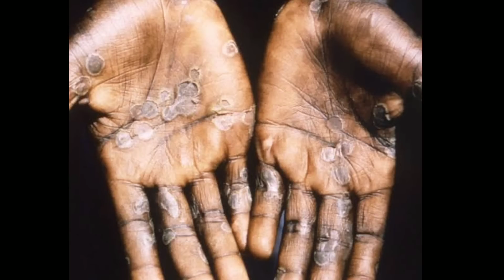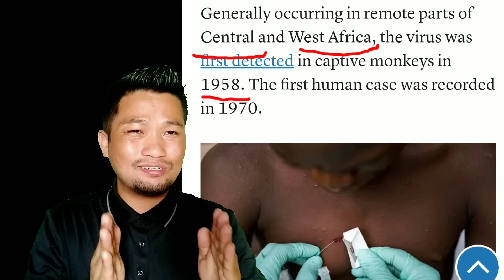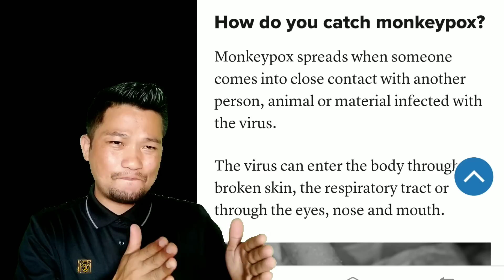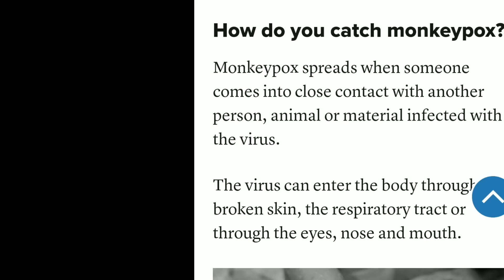HIGH ALERT: MONKEY POX || HOW TO PREVENT & SIGNS OF DEVELOPING MONKEY POX IN HUMAN BODY IN NAGAMESE.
In this video I'll be explaining what is Monkey pox?

Monkeypox is transmitted to humans through close contact with an infected person or animal, or with material contaminated with the virus.

So far 11 countries have been detected Monkey Pox...

Q:What are the names of those countries?
Q:Is Monkey pox related to Covid-19?